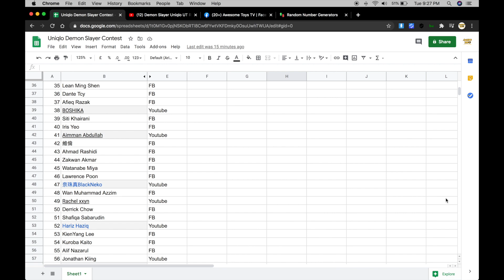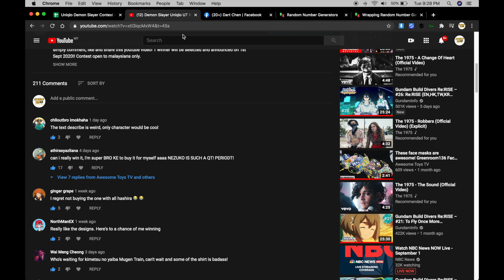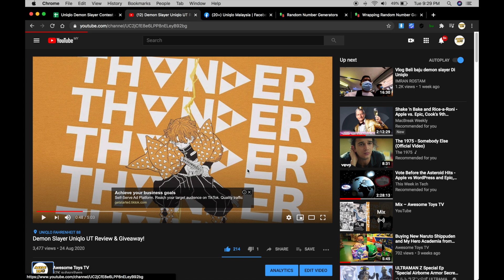Winner Announcement! Uniqlo Demon Slayer UT !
Thank you everyone who participated in the contest! We will have more contest coming soon!!